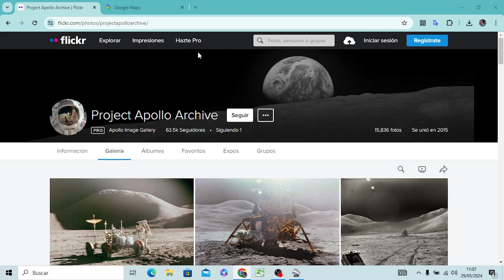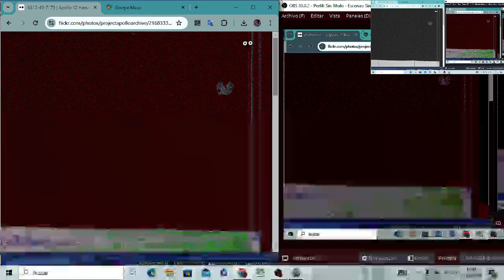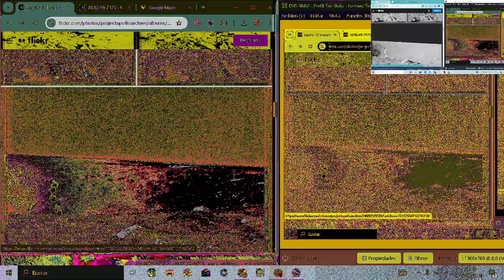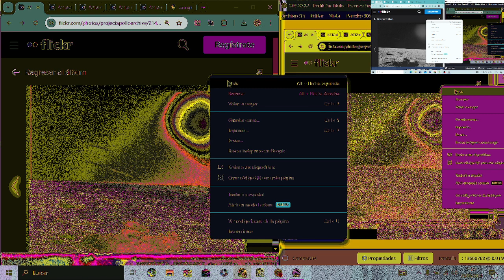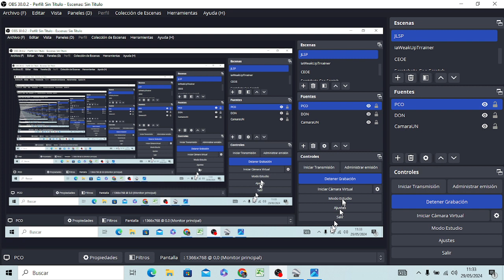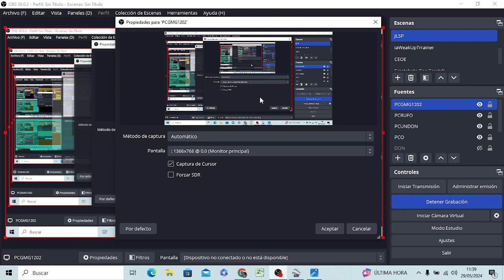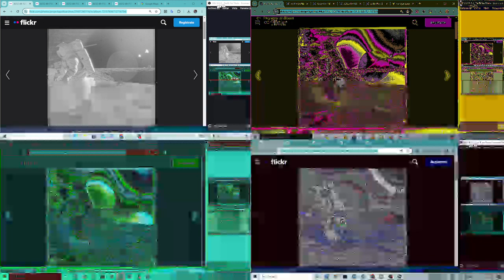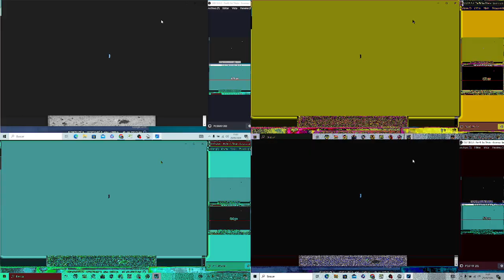Explorando Con Don Luis Sánchez 04x7 (2)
Exploración 704 (Parte 2): JLSPGMG1202 - Cámaras